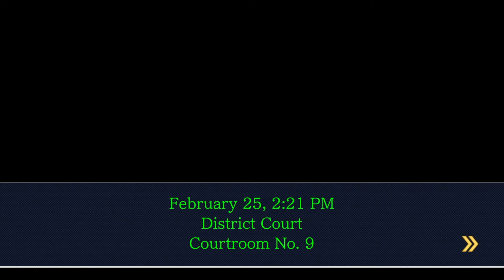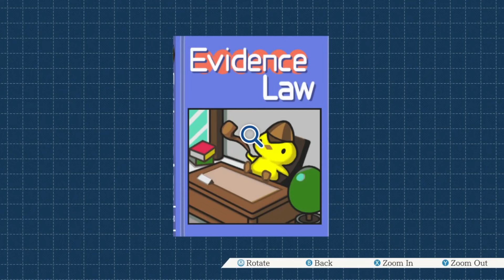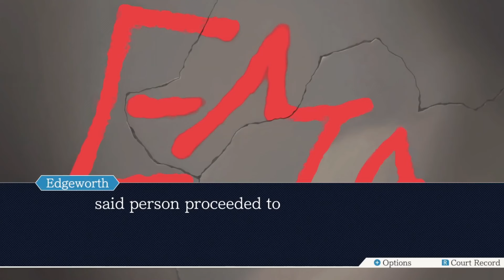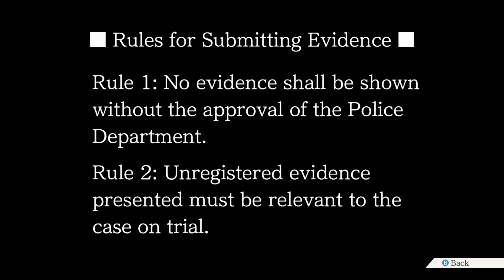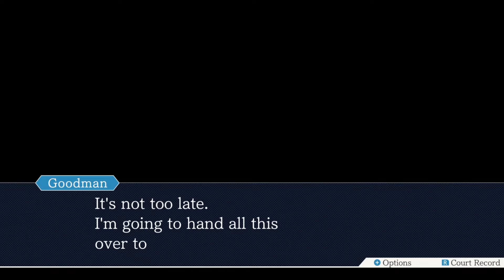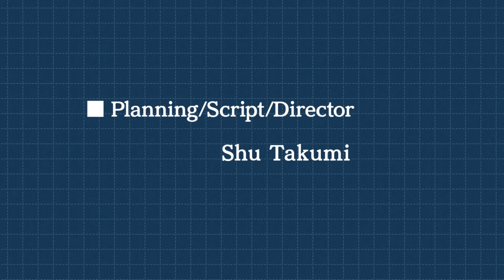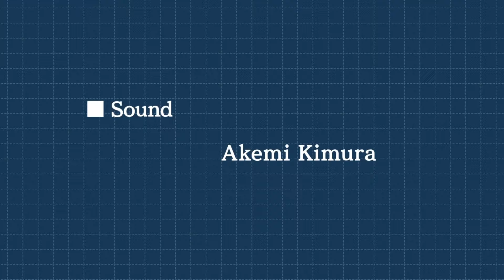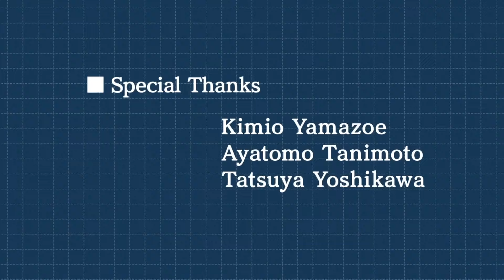A HAPPY ENDING - Let's Play Phoenix Wright: Ace Attorney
The grand finale is here!